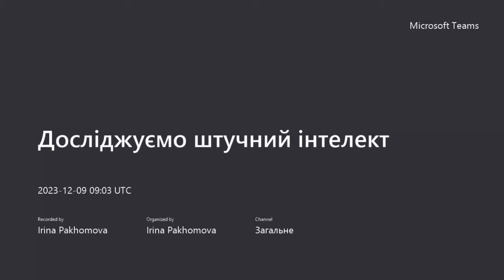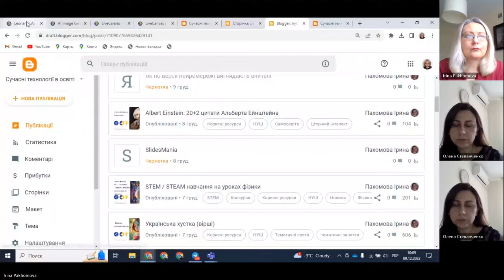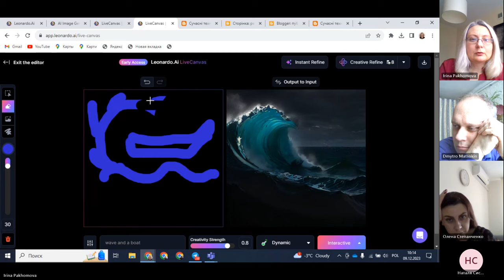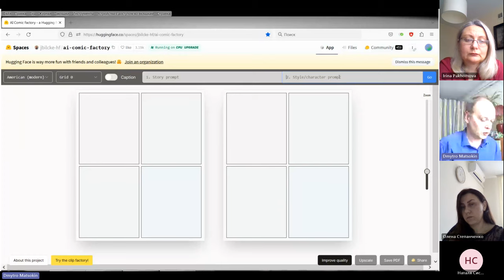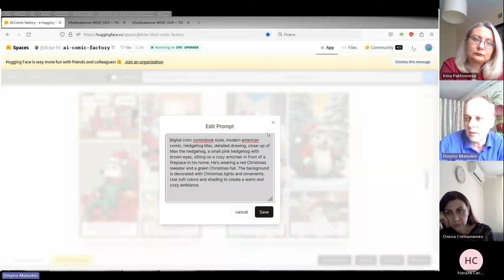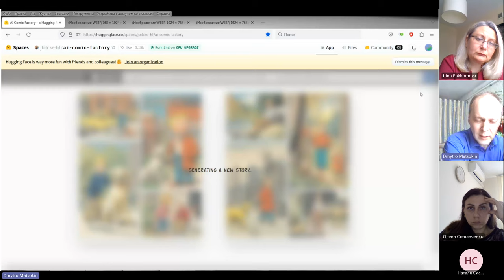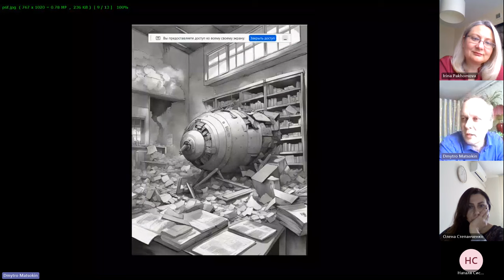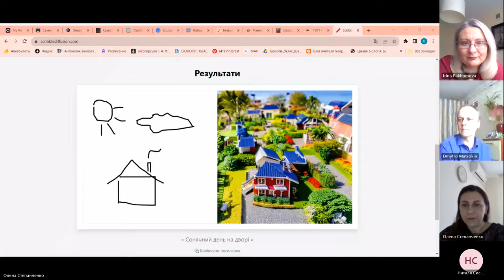Проактивний педагог "Досліджуємо штучний інтелект" Leonardo AI, AI Comic Factory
Відбулась наступна зустріч у новому форматі. Розглядали можливості ресурсів: Leonardo AI, AI Comic Factory

Запрошуємо заповнити гугл-форму, якщо бажаєте бути відвідувачем таких онлайн-зустрічей.

Гарного дня!

З повагою,
Пахомова Ірина.